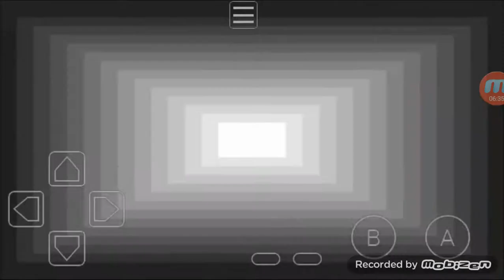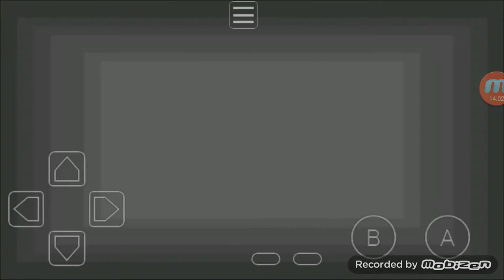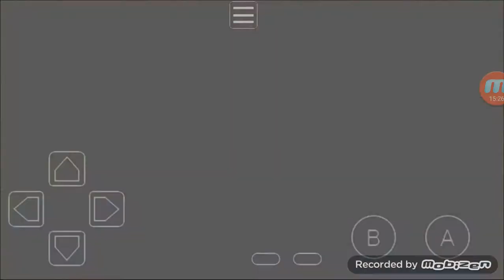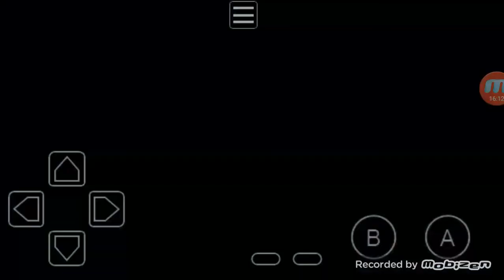DG - Pokémon FireRed (Part 5)